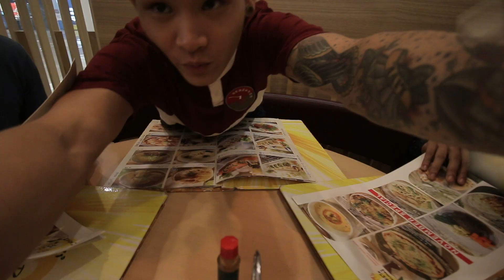ALMOST PISS IN MY PANTS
9 NOV 2016